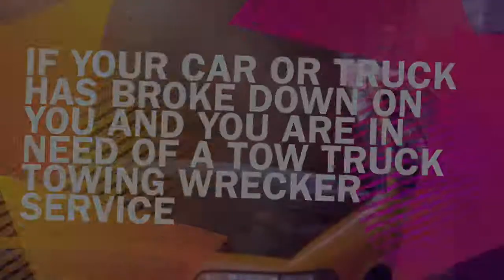Tow Truck Towing Wrecker Service flat rates in Austell, Georgia 404 399 3474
Tow Truck Towing Wrecker Service flat rates in Georgia 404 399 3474 Proudly serving the city Austell Georgia